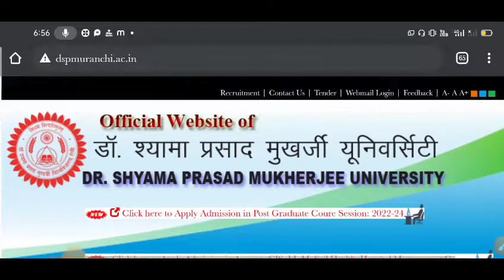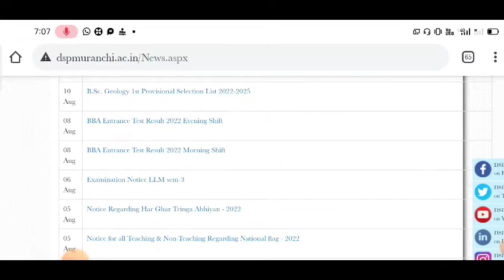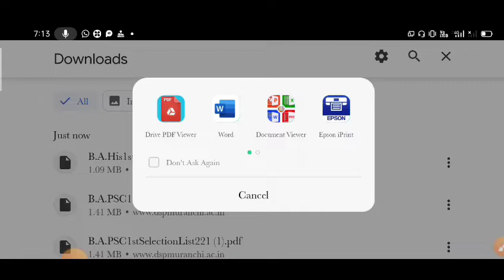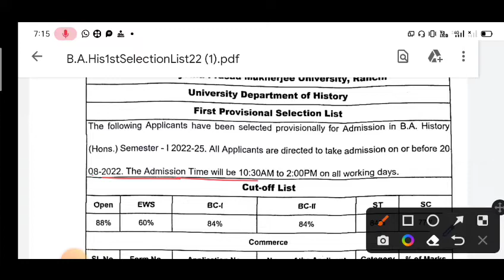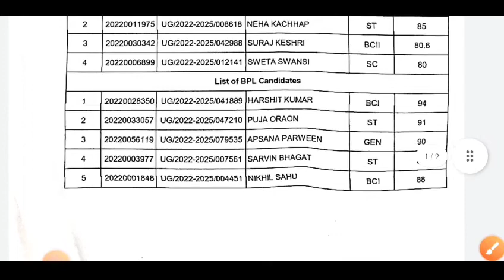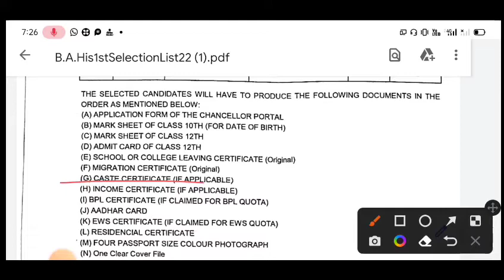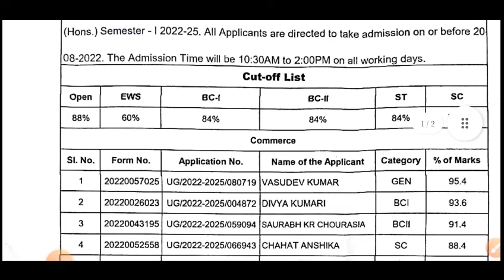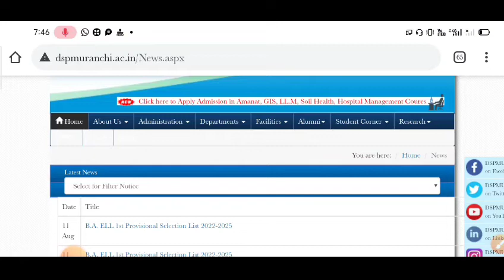dspmu Ranchi merit list 2022 // dspmu Ranchi admission selection list 2022 //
dspmu Ranchi merit list 2022 // dspmu Ranchi admission 2022 // @onlinevikash2024